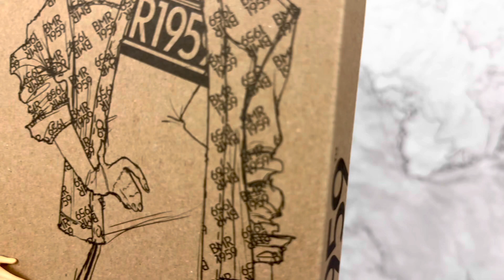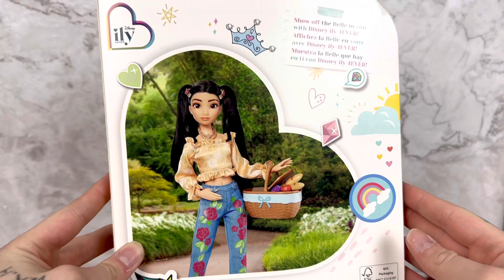Making A Custom Mattel Made To Move Belle Doll! + Disney ily 4ever Belle Inspired Fashion Pack!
*music used is from iMovie and Apple license states it can be used for personal and commercial use*